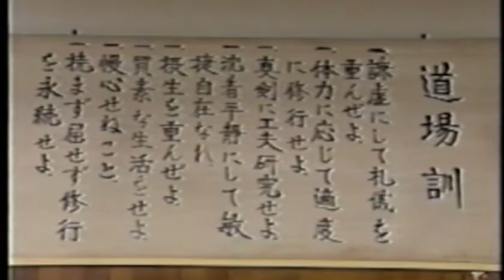OKKL Jundokan More Then Just Kata Vol. 5 ( RS- 611 - Trailer )